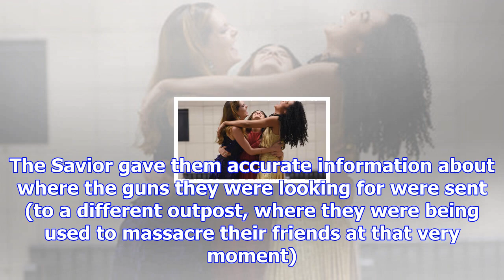The walking dead: are rick and daryl headed for a fight?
Now Playing The Walking Dead: Is Carl Going to Die Soon? Rick Grimes (Andrew Lincoln) is having a sp...